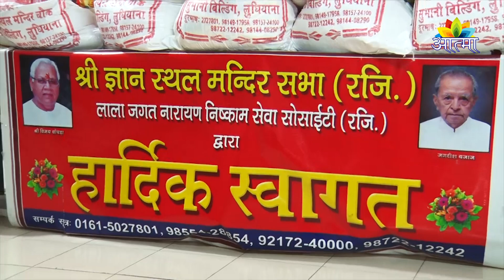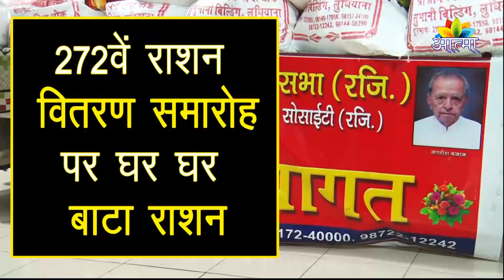272 वें राशन वितरण समारोह पर घर घर बाटा राशन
272 वें राशन वितरण समारोह पर घर घर बाटा राशन